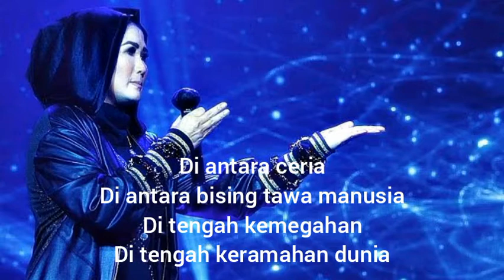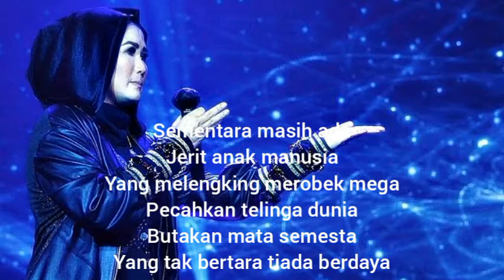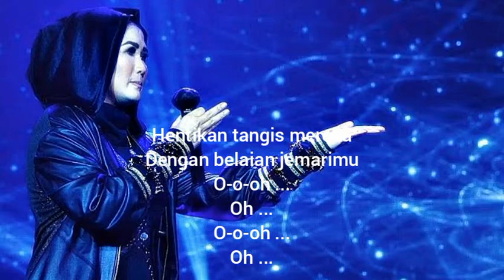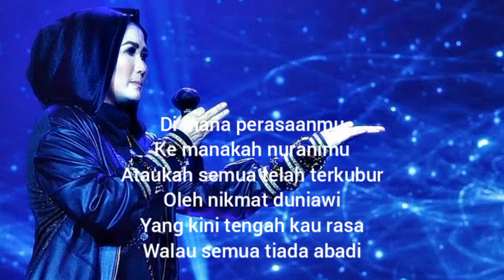Nicky Astria - Jerit Anak Manusia (new version) lirik